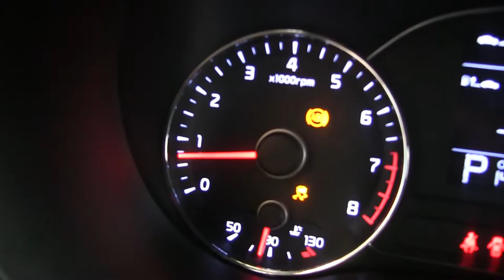Kia / Forte / 2016/ 5450834